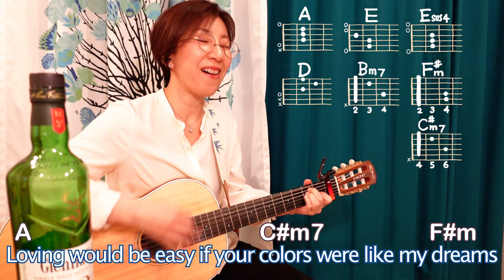【１日で弾く！80’s】カーマは気まぐれ / カルチャー・クラブ ギター弾き語り 洋楽カバー（歌詞コード・ダイアグラム付き）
ギター歴１年の私が『１日で弾き語り出来るようになれるか？』検証した曲を紹介しています。

005.カーマは気まぐれ（Karma Chameleon） - カルチャー・クラブ（Culture Club）（カポ１ E, Esus4, A, D, Bm7, F♯m, C♯m7）

コードは７つ：E, Esus4, A, D, Bm7, F♯m, C♯m7

子どもの頃、何処かでこの曲を耳にし、彼らの姿を見た時、カラフルなメイクをしたボーイ・ジョージに「なんて素敵！」とすっかり心を掴まれてしまいました。

すぐに覚えてしまえるサビのメロディーを一緒に口ずさみたいのだけれど、カーマカーマカーマカーマまでは一緒に歌えても、その次がなんて言っているのかわからず…。
ほとんどデタラメな事を言って、どうにか歌ってノリノリの気分を味わっていたことを思い出します。

やっぱり弾くなら、「あのイントロを弾きたい！」とトライ。
左手の指がまだ器用に動かせない私は「く〜〜〜〜〜。」っと身体がねじれました。

何度も練習するのですが、一向に打率が上がらず…。
でも、ここが弾けないから。と言って、諦めるのは勿体ないので、「あぁ。。弾きたい気持ちはわかる。なんとなくそんな感じのイントロよね。」というのが伝わればいいか。という所で動画を撮りました。
拙い感じ込みで、一日での仕上がり具合の参考にしていただければ嬉しいです。

イントロさえ何とかなれば、あとは優しい顔のコードしか登場しません。
数もそんなに多くないので、休日に楽しく弾き語りできる１曲かな。と思います。

ボーイ・ジョージがアコースティックギターと合わせて歌っている動画。
とっても楽しそうに歌っている姿がすごくキュートで、とっても好きな動画です。